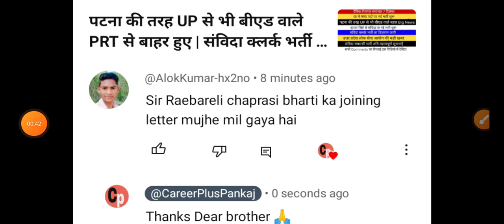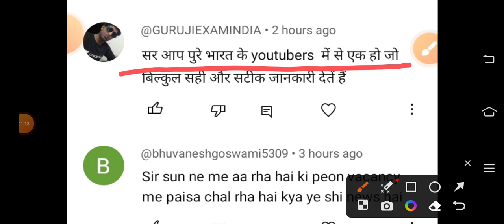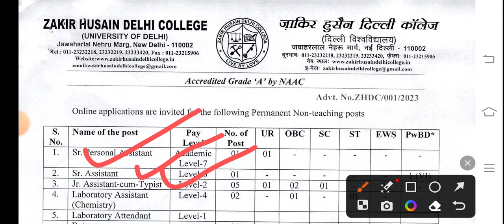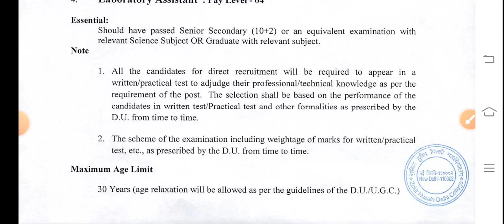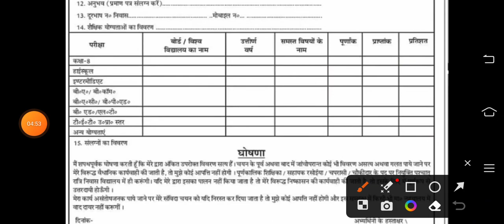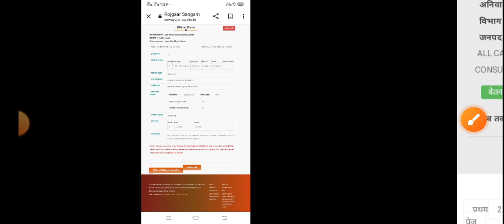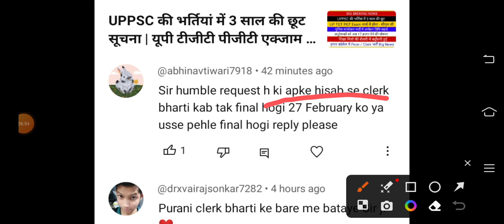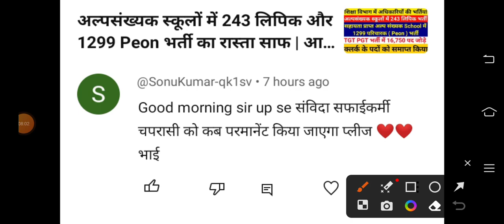खुशखबरी दिल्ली University में Govt लिपिक और लैब अटैंडेंट की भर्ती Peon भर्ती ज्वॉइन लेटर मिलना शुरू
exam pattern
group d vacancy
Ahc ro syllabus
Teacher vacancy
कैरियर प्लस
Morning News
खुशखबरी दिल्ली University में Govt लिपिक और लैब अटैंडेंट की भर्ती
Peon भर्ती ज्वॉइन लेटर मिलना शुरू
दिल्ली विश्विद्यालय में बंपर भर्ती